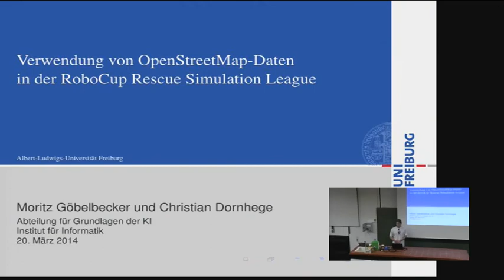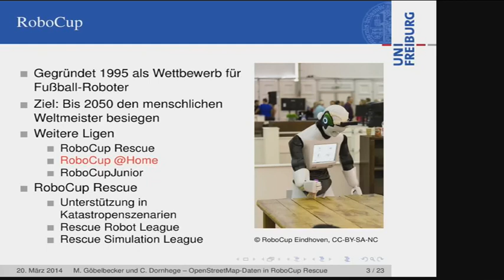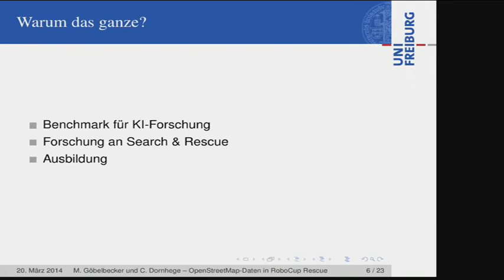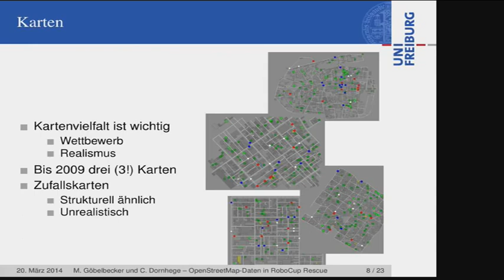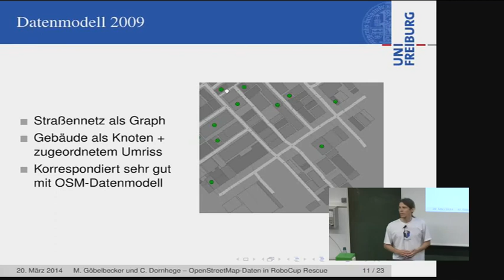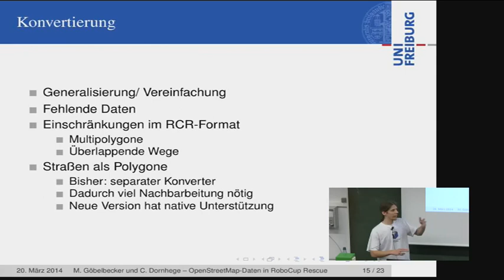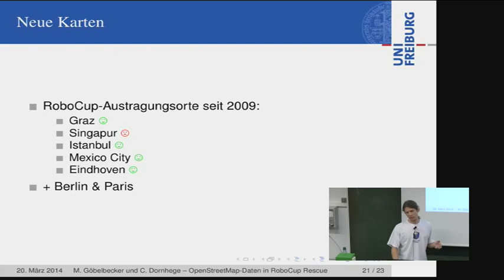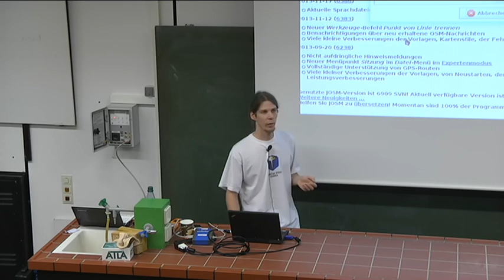2014 - Moritz Göbelbecker: OpenStreetMap-Daten in der RoboCup Rescue Simulation League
Die RoboCup Rescue Simulation League ist ein Simulationswettbewerb, bei dem autonome Agenten Katastrophenszenarien bewältigen müssen. Dieser Vortrag beschreibt, wie wir OpenStreetMap-Daten verwenden, um neue Szenarien für die Liga zu erstellen.

Bei der RoboCup Rescue Simulation League handelt es sich um einen
Wettbewerb, bei dem Teams von Software-Agenten die Folgen einer
simulierten Katastrophe in einer Großstadt bewältigen
müssen. Simulierte Ambulanzen, Feuerwehren und Räumtrupps müssen dabei
Brände unter Kontrolle halten und Verschüttete retten, was durch
begrenzte Sicht und Kommunikation erschwert wird.

Die Simulationsliga dient zwei unterschiedlichen Zwecken: Zum einen
der Erforschung heterogener Multi-Agentensysteme, zum anderen der
Entwicklung realistischer Simulatoren und Systeme die bei der
Bewältigung solcher Katastrophen hilfreich sein können. Das
Simulationssystem wird im Rahmen eines Open-Source-Projekts
weiterentwickelt.

Realistische Stadtkarten sind dabei für die Simulation enorm wichtig.
Lange Zeit waren offizielle GIS-Daten die einzige Möglichkeit,
realistische Karten für die Simulation League zu erzeugen. Solche
Daten waren jedoch nur begrenzt verfügbar, und restriktive
Lizenzbedingungen hätten es zum Teil unmöglich gemacht, die
resultierenden Rescue-Karten frei zu veröffentlichen.

Daher ist OpenStreetMap eine ideale Datenquelle für die Liga: So gut
wie jede größere Stadt (und viele kleinere Städte) sind detailliert
gemappt, die Daten sind unter einer freien Lizenz verfügbar in einem
weltweit einheitlichen Format verfügbar.

Dieser Vortrag stellt die RoboCup Rescue Simulation League vor,
beschreibt die Unterscheide und Gemeinsamkeiten zwischen den
verwendeten Datenmodellen und denen von OpenStreetMap und die
Herausforderungen die bei der Konvertierung zwischen den Formaten
auftraten.